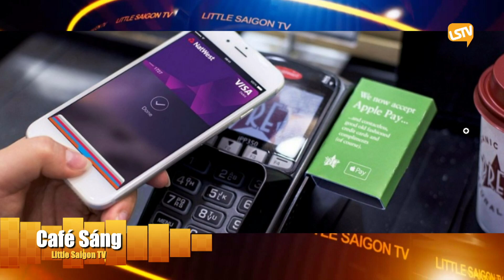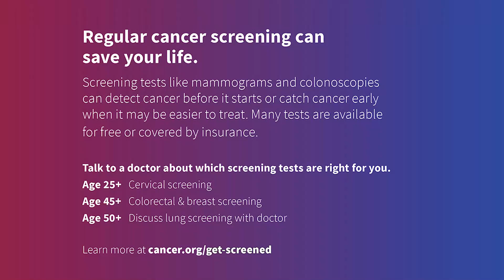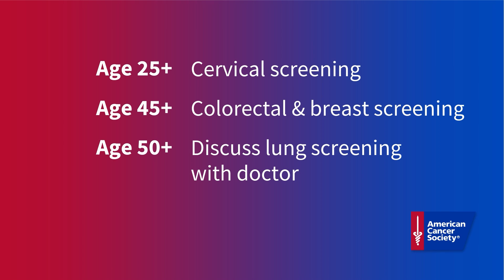Cà Phê Sáng Cuối Tuần FULL ☕💯🔔 (01-22-22) với Nhi Huyền và Lê Thái